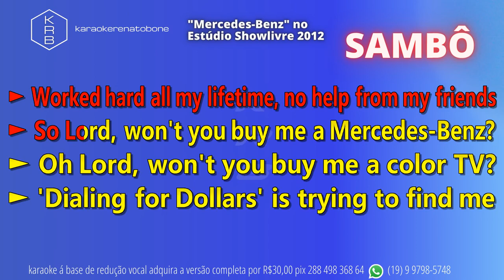Mercedes-Benz no Estúdio Showlivre 2012 - SAMBÔ (Ao Vivo) - PLAYBACK DEMONSTRAÇÃO